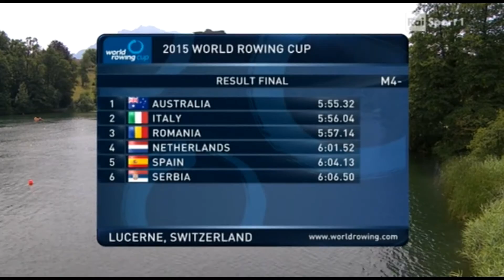2015 WR LUCERNA 12 LUGLIO FINALE M4-